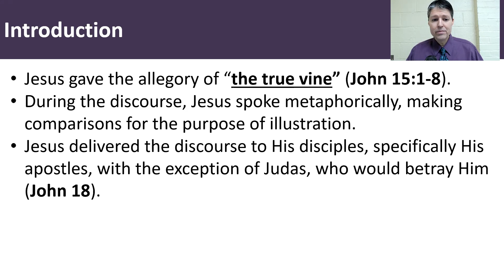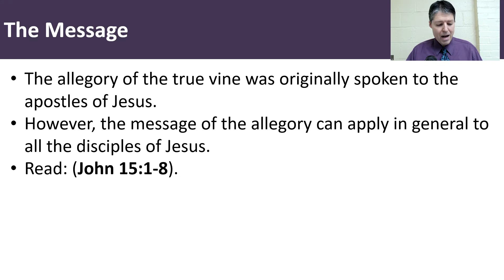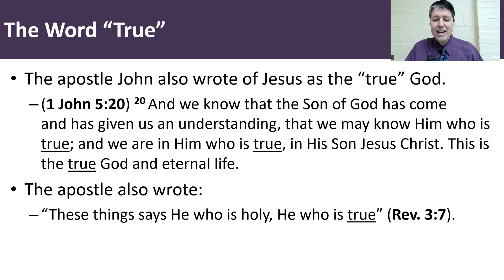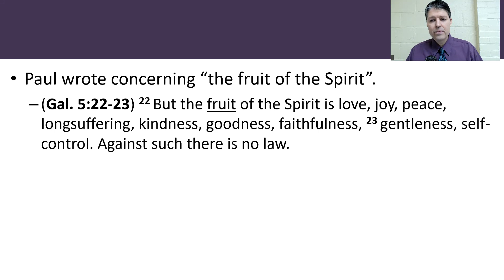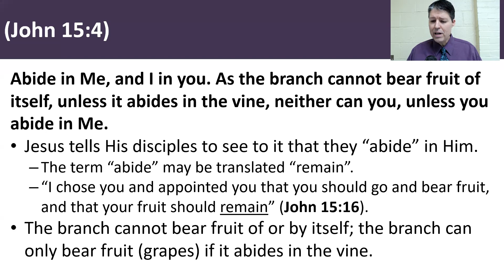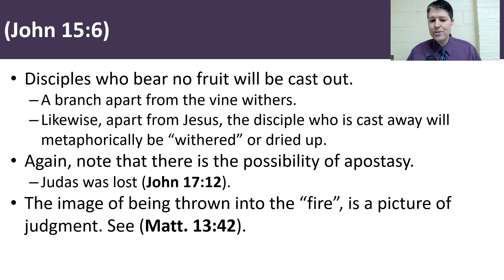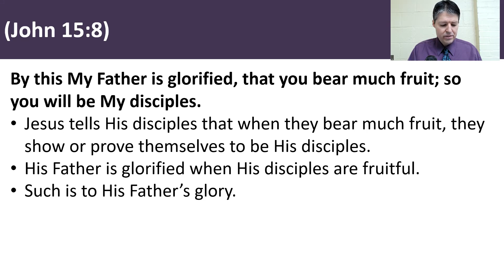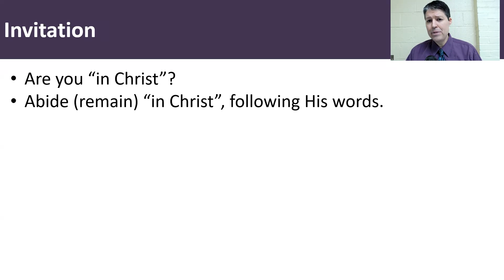The True Vine (John 15:1-8 NKJV)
Jesus is the only way of salvation, for those in Him. In this allegory, Jesus teaches His disciples how they must abide in Him. Show yourselves to be disciples of Jesus, by bearing fruit, all to the glory of the Father.